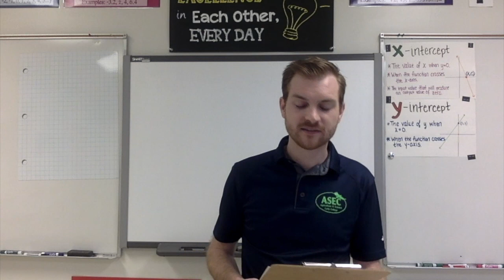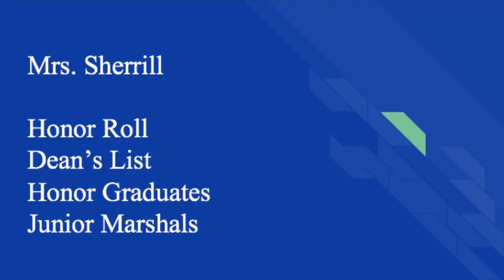ASEC Awards 2020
Since we can't be together for Awards Day, we'll bring it to you!  We miss you all!